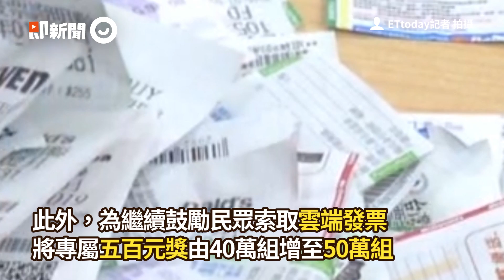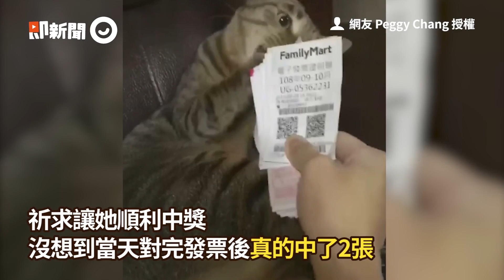發票「增開一組200元獎」！多98萬個中獎機會、存雲端再加碼｜發票獎項｜統一發票｜電子發票